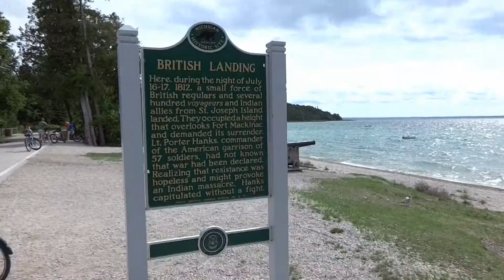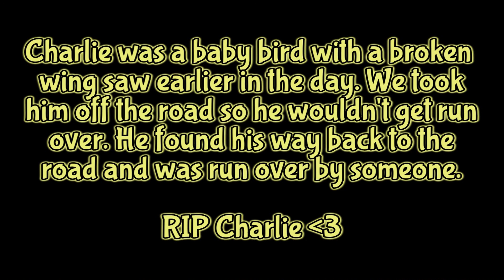UP NORTH PART 1: MACKINAC ISLAND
I went up North to Gaylord and Mackinac Island :)

Follow me on Miiverse: ChristinaJuneee